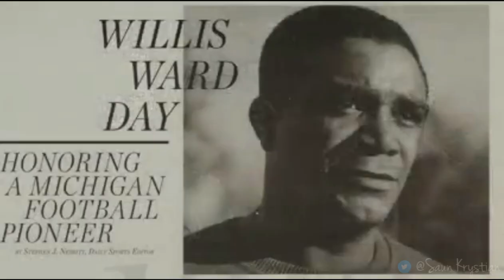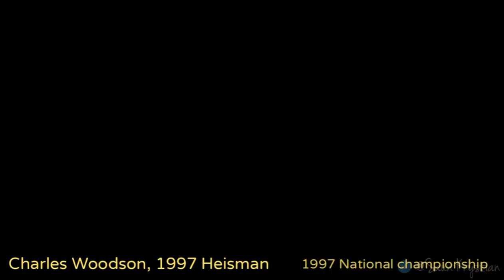#3 TCU vs #2 Michigan || 2022 Fiesta Bowl Playoff Trailer Hype (HD) || "Respect in the Desert"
Sports Video for The highly anticipated 2022 Fiesta Bowl game

Not a Simpsons video

ABOUT

I'm an Animator down in Elvis country, way past Shelbyville. Welcome to da channel. I don't like to write stuff down, so I'll keep this short. We got your Simpsons, your Sopranos, some boxing ova there. And few Originals in the back - I know a guy.

On this channel we dive into some of the most stunad theories on your favourite characters (...no one in Springfield or North Jersey is safe from us -- I'm looking at you, Chief Wiggum)

But we are also all about marketing The Sopranos and The Simpsons fandom all the ways we can. This is through kill-counts, straightening out character-timelines and convincing you not to sleep on characters simply because they're not in the big family of four! And we're a FAMILY! I resent Phil Leotardo's very hurtful remarks.

So grab a glass of Sambuco from Moe's Tavern. We're taking you through Pine Barrens, West Springfield, & North Jersey. See ya around.
- Johnny Tightlips